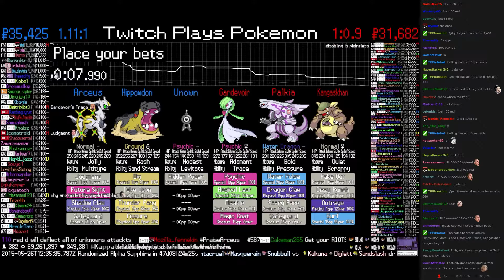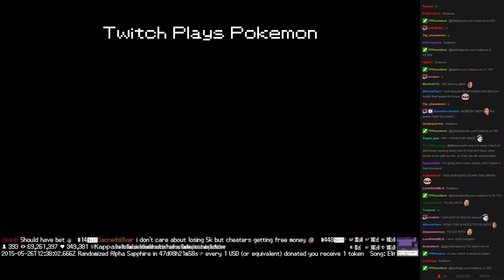Twitch Plays Pokémon Battle Revolution - Match #13482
Match #13482 [Blue: Unown, Hippowdon, Arceus] vs [Red: Gardevoir, Palkia, Kangaskhan]
blue team won. Match duration: -14 seconds